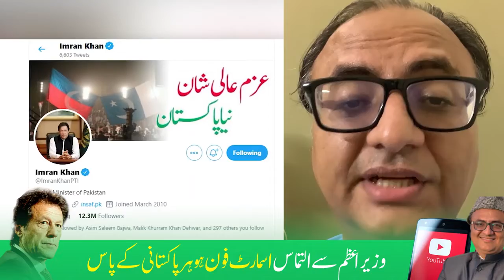Request to my prime minister to help us get everyone a smart phone to make the new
میرے وزیر اعظم سے درخواست ہے کہ ہم سب کو نیا # ڈیجٹل پاکستان بنانے کیلئے سمارٹ فون حاصل کرنے میں مدد کریں